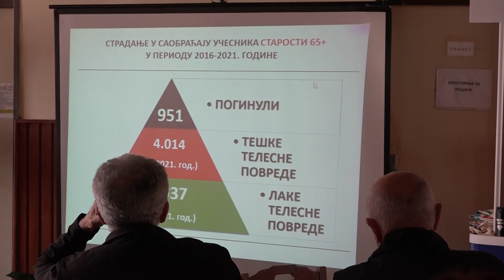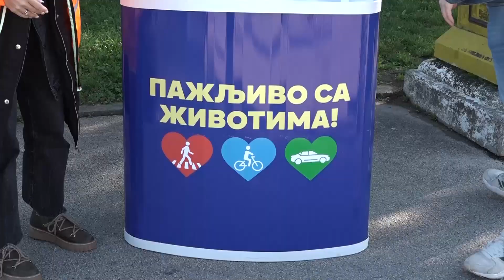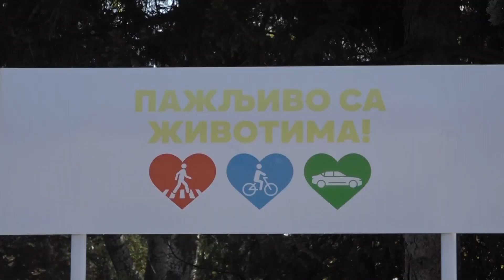TV Telemark - PREDAVANJE O BEZBEDNOSTI U SAOBRAĆAJU ZA MILANOVAČKE PENZIONERE 10 11 2022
Savet za bezbednost saobraćaja Opštine Gornji Milanovac nastavlja sa svojim aktivnostima i promocijom bezbednog saobraćaja. Tako je juče u Domu penzionera održano predavanje “Pažljivo sa životima”, nakon čega su aktivisti na gradskom trgu razgovarali sa Milanovčanima i delili im promo materijal: reflektujuće prsluke, zvonca za bicikl, rotaciju, majice i drugo.